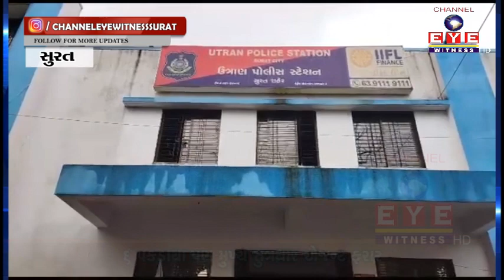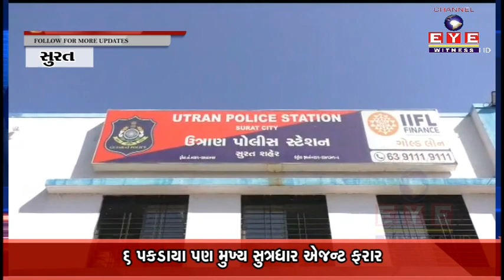સુરતમાં નકલી RC બનાવીને બાઇકો વેચવાનું કૌભાંડ ઝડપાયુ